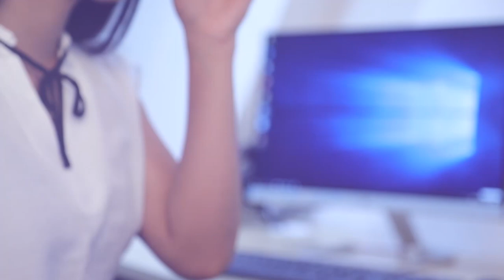උඹ අනුර දිසානායක පාවාදීලා රට | Breaking.lk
උඹ අනුර දිසානායක පාවාදීලා රට